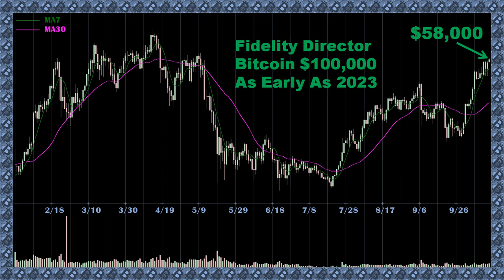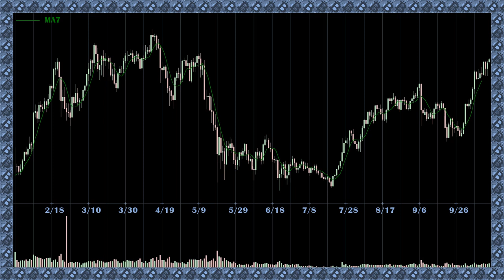The US Becomes Bitcoin Mining Centre - Miami Wants To Be Crypto Capital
The Cambridge Centre for Alternative Finance (CCAF) said that the US has become the world’s leader in bitcoin mining. CCAF data shows the US accounting for 35% of the global hashrate, which is more than doubling from 16.8% at the end of April. Kazakhstan and Russia followed the US with shares of 18% and 11%, respectively. China’s share has effectively dropped to zero.

It means that Chinese bitcoin mining operations had successfully redeployed their equipment overseas. China dominated bitcoin mining before this year and the peak was in September 2019 accounting for over 75% of the global hashrate.

Miami Mayor Francis Suarez said "It’s a major priority for me because I want us to differentiate ourselves as a crypto capital of the United States or of the world. We are going to request a proposal in October to allow our employees to get paid in bitcoin, allow our residents to pay for fees in bitcoin, and even taxes in bitcoin if the county allows it." In September, he advocated for Bitcoin nuclear mining hub. He said, "The fact that we have nuclear power means that it's very inexpensive power". Suarez told Fox Business that bitcoin is definitely not worthless.

On the other hand, the CEO of global investment bank JPMorgan, Jamie Dimon said that blockchain and stablecoins can be real, but bitcoin is “worthless”.

Interestingly, Fidelity Investments director of global macro, Jurrien Timmer said that bitcoin could reach $100k as early as 2023. He explains the Bitcoin rally and which type of investor truly fuels these runs, retail or institutional. He also believes that even though Bitcoin grows, the dollar’s hegemony as a reserve currency remains.